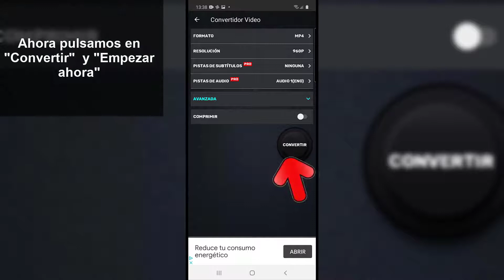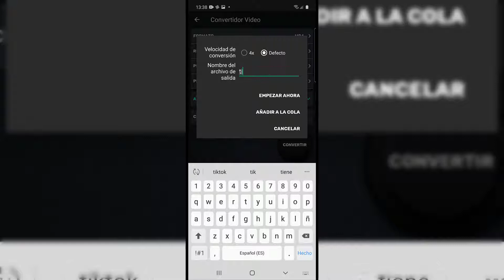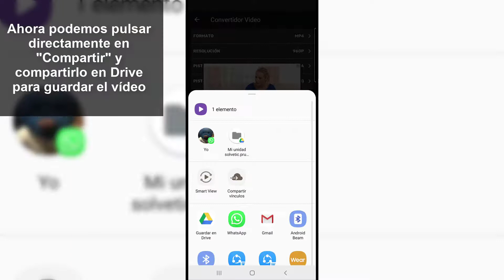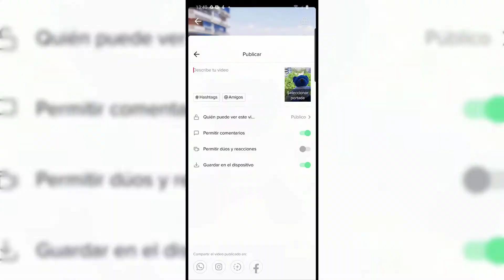RESOLUCION 1080p NO PERMITIDA TikTok | SOLUCION ✔️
Videotutorial de Solvetic para saber cómo solucionar cuando aparece en TikTok resolución 1080p no permitida.

En este vídeo podrás ver cómo solucionar si en TikTok aparece resolución 1080p no permitida.